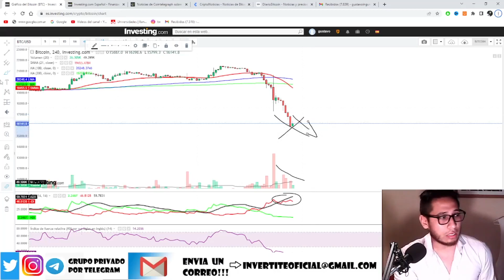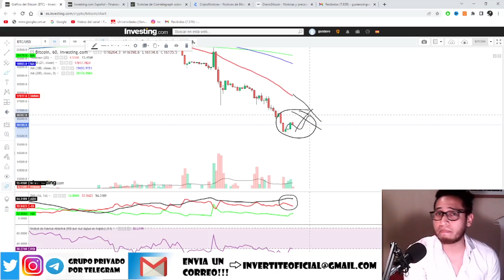BITCOIN AL CORTO¡SE HUNDE BTC!¿CAERA MAS? Analisis BTC HOY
ACLARACION: Esto no es consejo financiero. Es simplemente mi opinion